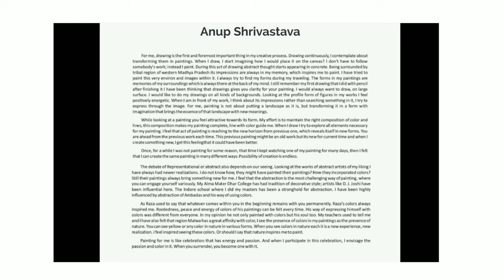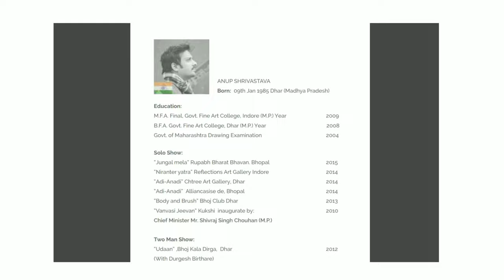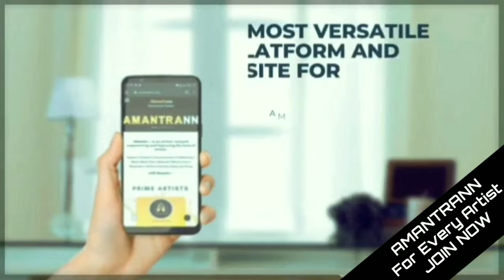Best of Anup Shrivastava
Watch the best artwork of Anoop Shrivastava.

Welcomee to the Amantrann family.

If you are also an artist (musician, singer, dancer, painter, designer, animator, actor, model, and more), then register yourself and make your profile on the most versatile platform for artists, the AMANTRANN website.

Amantrann is a network of artists.
Amantrann makes an artist easily searchable and approachable.

To know how to use the website, like registration, making your profile, etc.